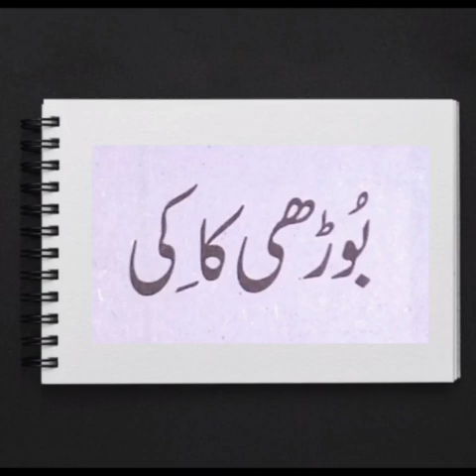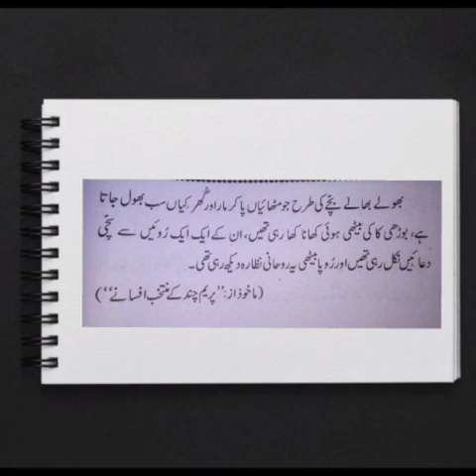Class X Urdu بوڑھی کاکی Lecture 02